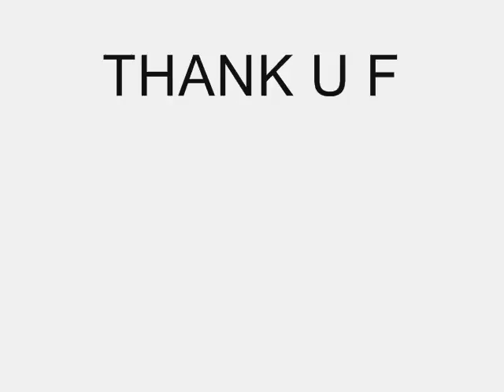TERE SHEHER MAIN NEW SONG (FEMALE VERSION )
TERE SHEHER MAIN NEW SONG (FEMALE VERSION ), TERE SHEHER MAIN TITLE SONG